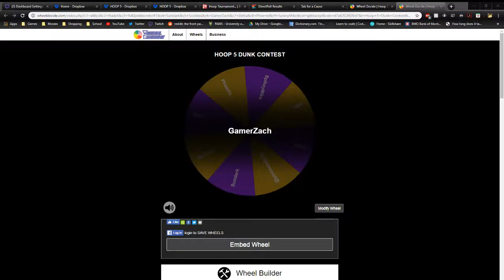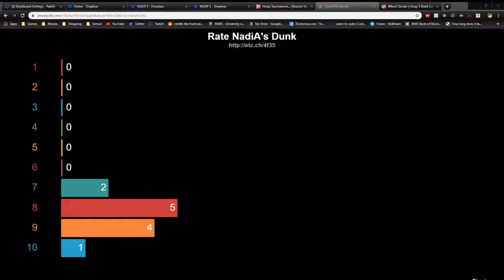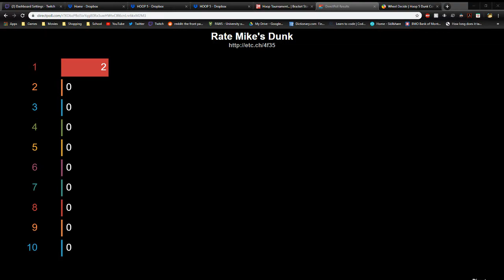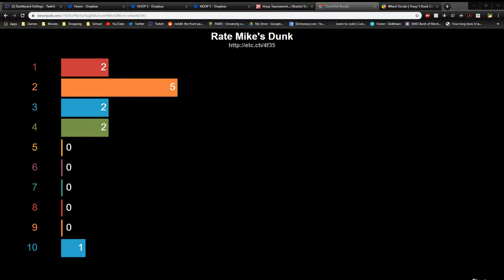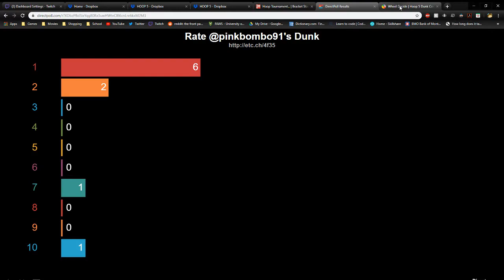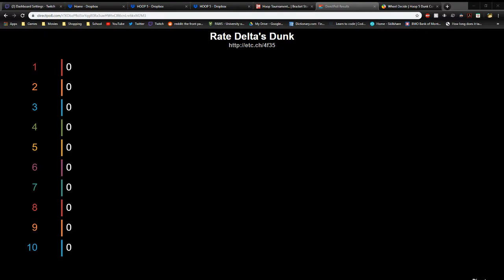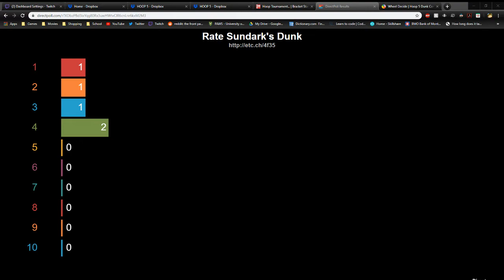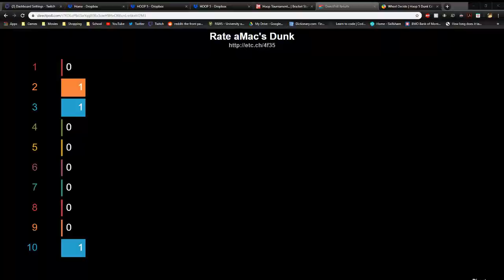Slam Dunk Contest - Hoop V